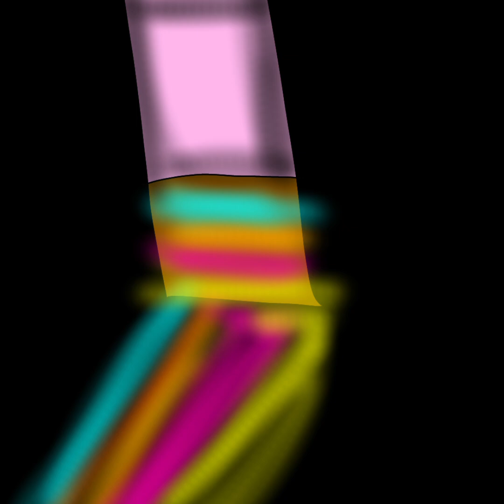show yourself lume rose 2